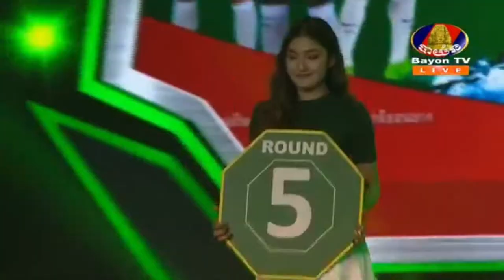កែវ រំចង់ ប៉ះ ថៃ ផ្លាំងនុម Keo Rumchong Vs Thai Phlang Num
កែវ រំចង់ និង ថៃ ផ្លាំងនុម
Keo Rumchong Vs Phlang Num
Share Kun Khmer
ល្អមើលណាស់បងប្អូន
សូមចុចជាវ រឺ Subscribeម្នាក់១ផង
សូមអរគុណ ។